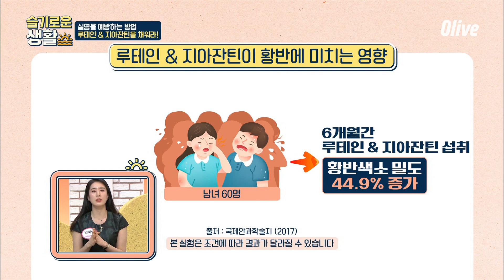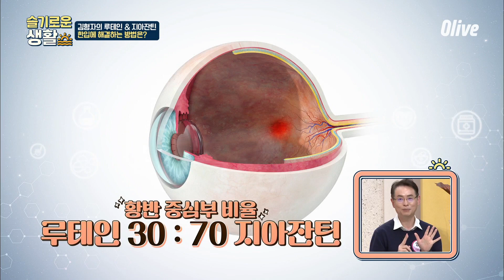루테인&지아잔틴이 황반에 미치는 영향! 꾸준한 섭취가 중요하다!슬기로운생활 | wisereview EP.7 | Olive 210104 방송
정보의 리뷰 시대! 그런데 이 '리뷰'조차 믿을 수 없다면? 정보의 홍수 속 진짜배기 리뷰를 소개해 주는 프로그램이 온다! 트렌디 정보쇼
슬기로운 생활
매주 (월) 오전 9시 Olive / tvN 방송